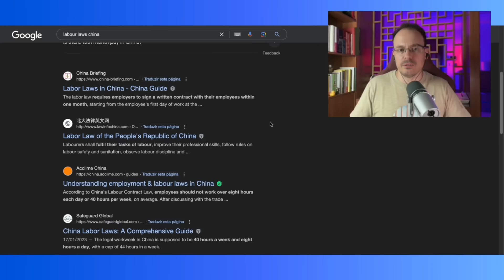A ESCALA 6X1 É DESUMANA E PRECISA ACABAR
► Seja membro do canal e tenha acesso ao grupo Mao!

Caixa postal pra quem quiser mandar presentes:
Caixa Postal 6097
AGF bairro Trindade - CEP 80036972
Rua Lauro Linhares
CEP